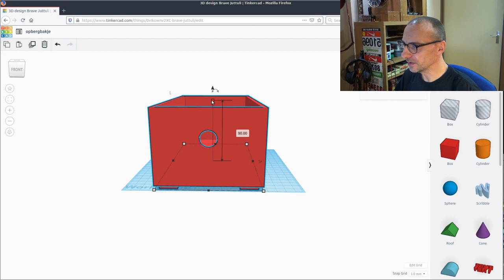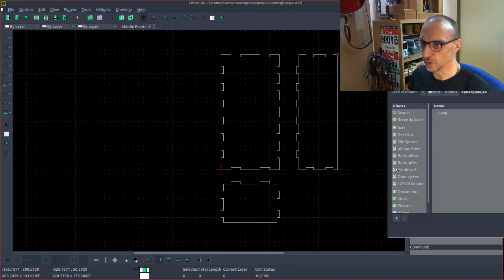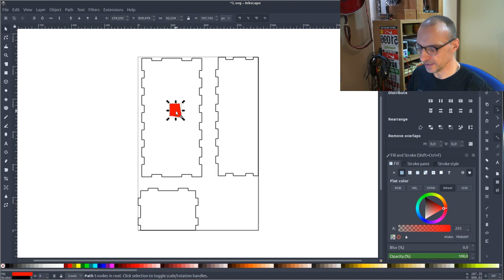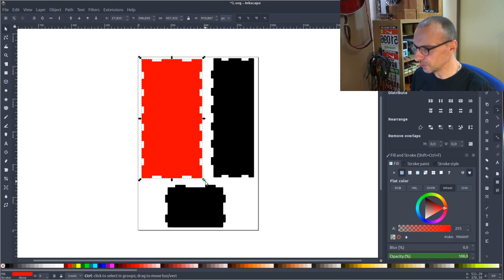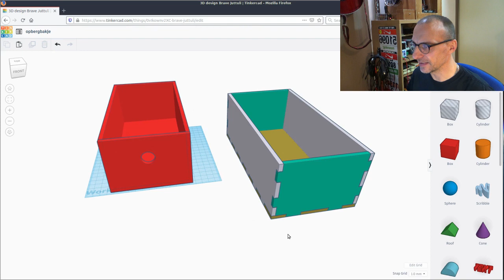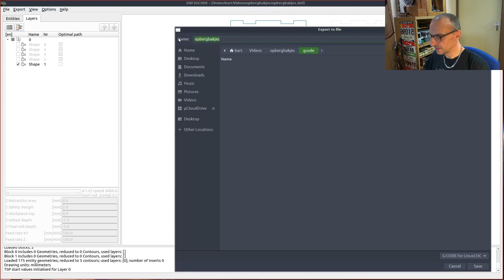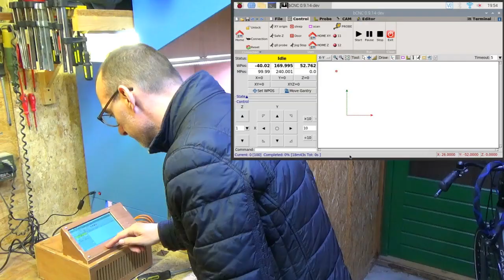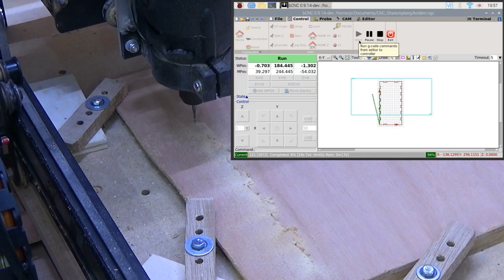Opberg Bakjes met de X-Carve